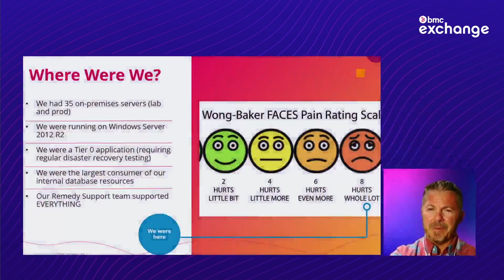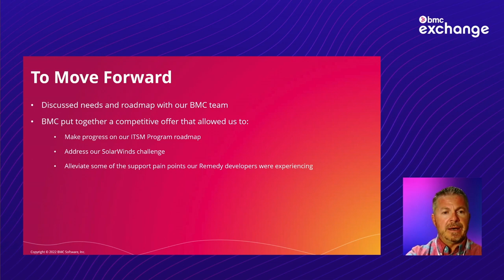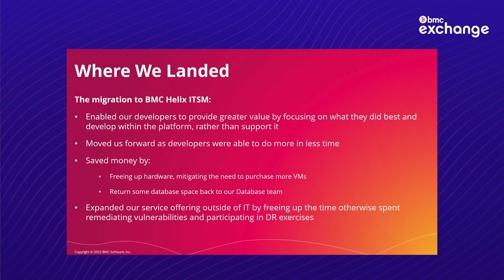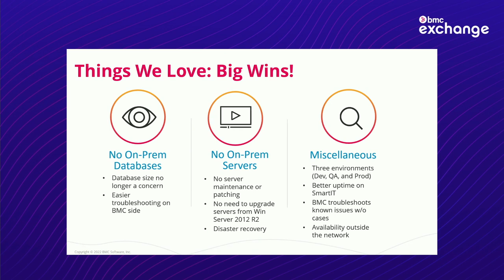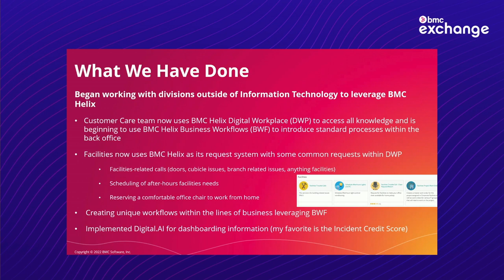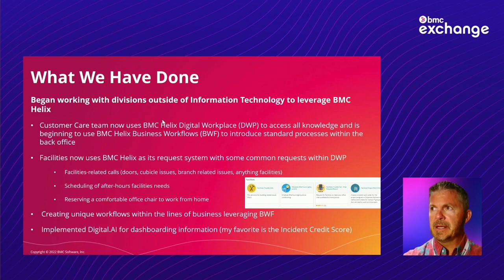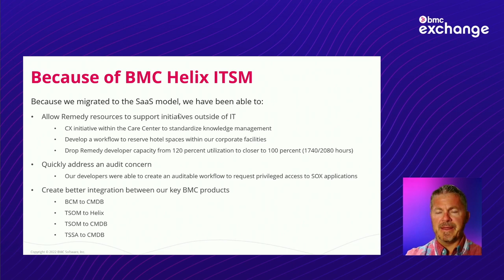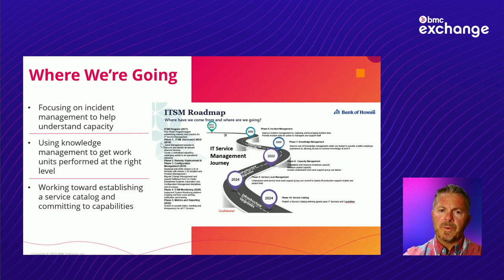How a SaaS Migration Is Saving Bank of Hawaii Time and Money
When IT teams are spending 120% of their work hours maintaining an on-premises platform and using manual processes to support branch operations, it might be time for a change. Bank of Hawaii was facing that situation and knew it had to make a change.

In this session, you’ll learn how migrating from BMC Remedy to BMC Helix ITSM is helping:​
• Drive a projected $1M savings over three years​
• Reduce manual labor for simple tasks​
• Reduce overall risk to the bank​
• Drive increased efficiency with branch operations

Speaker: Jason Mecham, SVP of IT Service Management at Bank of Hawaii